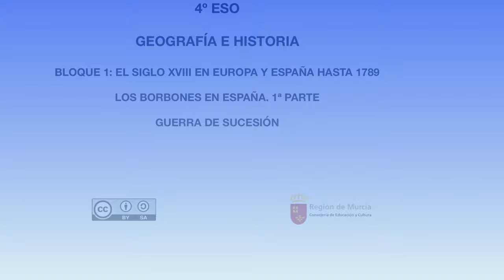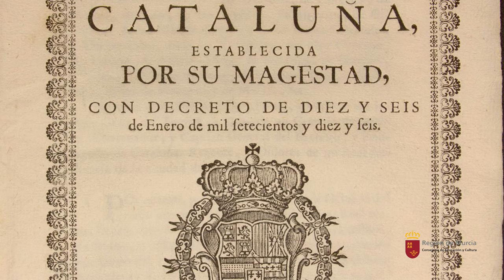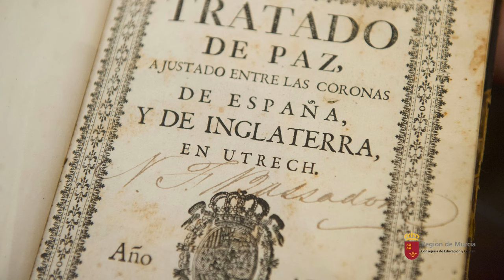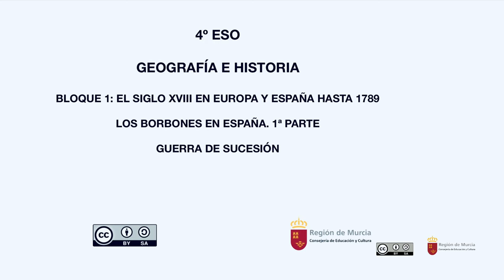LOS BORBONES EN ESPAÑA.1ªPARTE. GUERRA DE SUCESIÓN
Analizamos el problema sucesorio tras la muerte de Carlos II y la entronización de Felipe V, al igual que el desarrollo de la llamada Guerra de Sucesión.